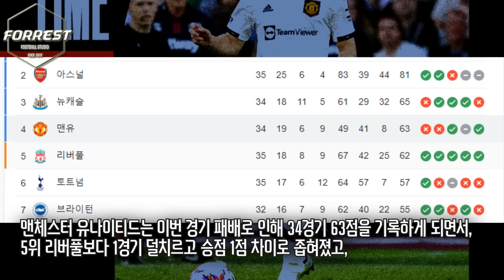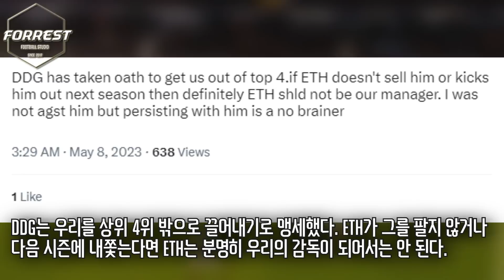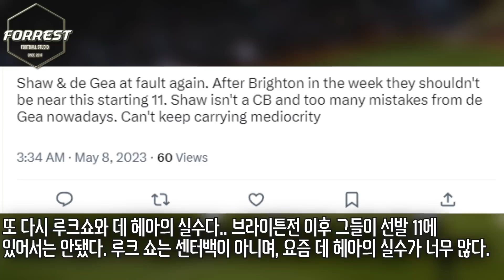"아니 이걸 못막는다고?" 맨유 충격패, 데헤아 믿을수 없는 실책으로 평점 1점 받았다; 맨유 김민재 필요성 또다시 증명됐다. [맨유 vs 웨햄]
구독!